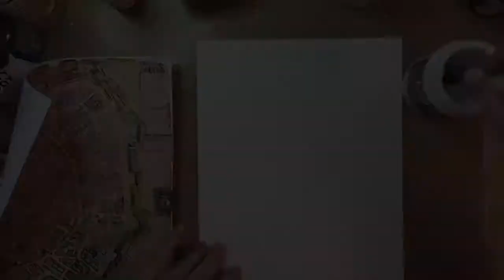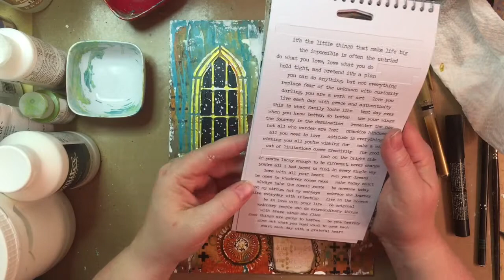Brave wings mixed media panel with Creative team member Mary